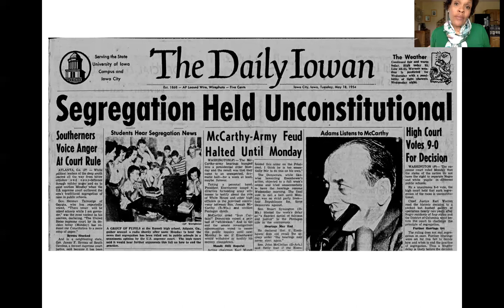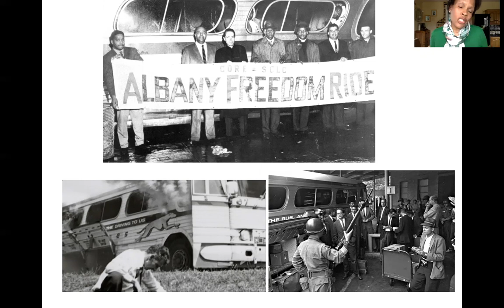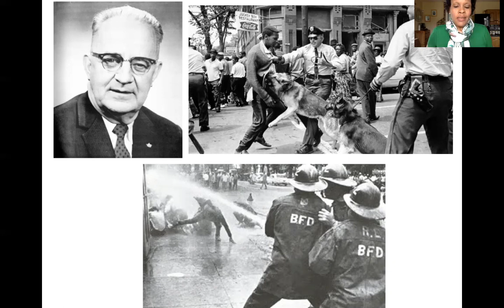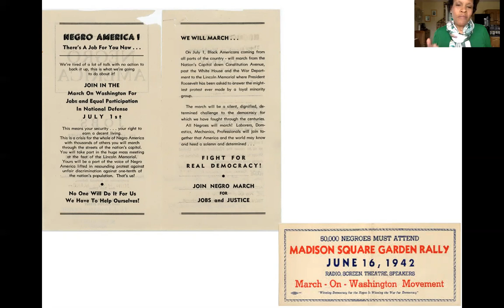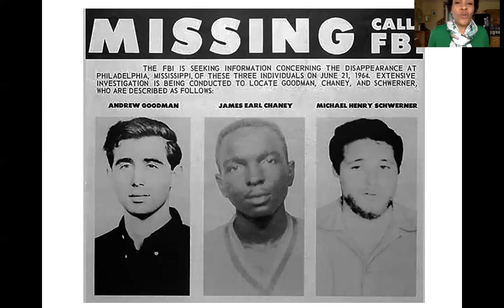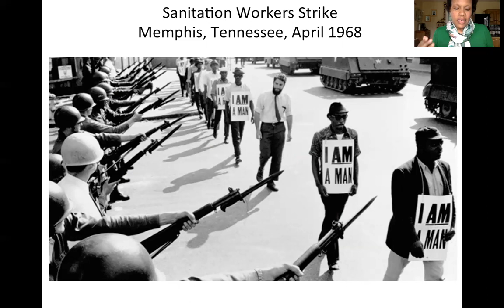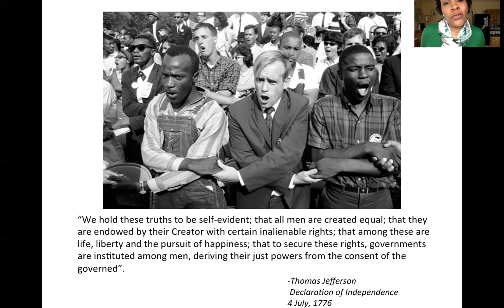Fingal Festival of History 2020: Protest and Love of Country with Cecelia Hartsell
Protest and Love of Country: Martin Luther King Jr and the American Civil Rights Movement.
US historian Cecelia Hartsell examines the progression of the American civil rights movement, including the interplay between the federal government and the grassroots activity fostered by Dr. King, which demonstrated the power of protest in effecting change.